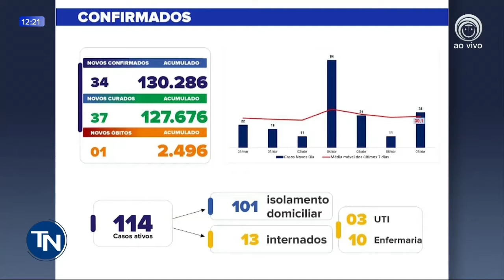08/04 Boletim covid